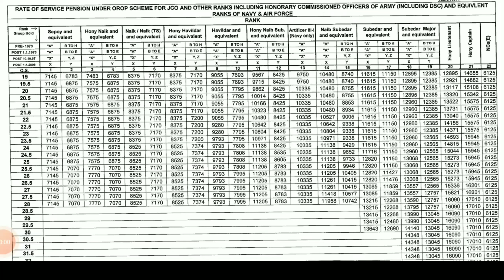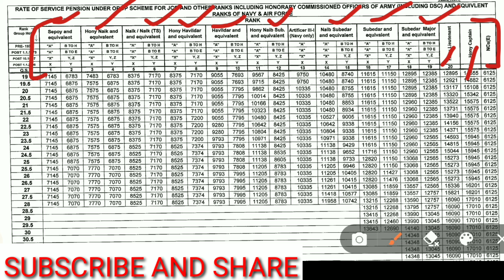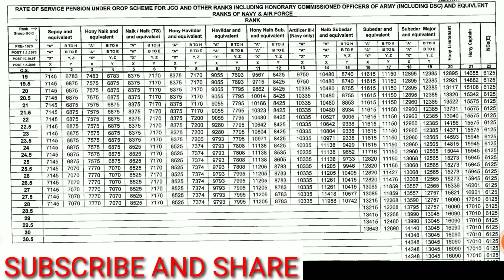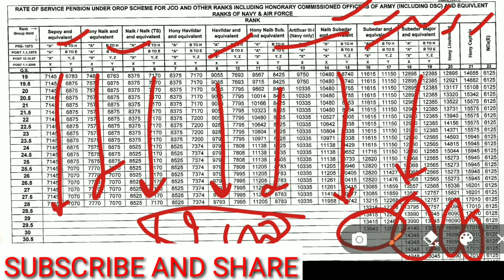Pension Revised table published today by pension department, orop revision latest update